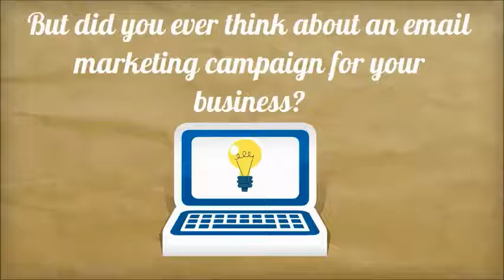Make your email stand out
A typical person can receive up to 147 emails a day. How will they remember yours?  Email design can be the key to make them read, remember and respond to your email